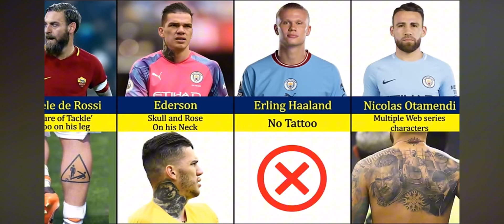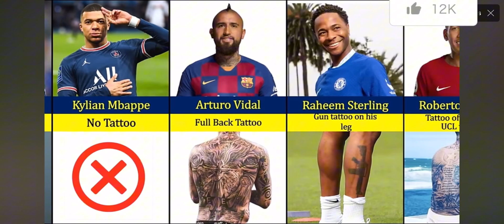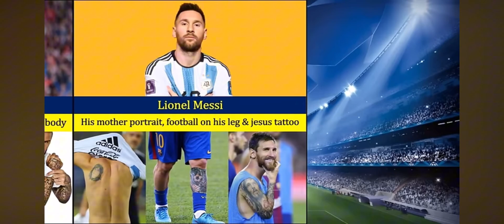Footballers With The Best Tattoos! *FOOTBALL VIDEOS*